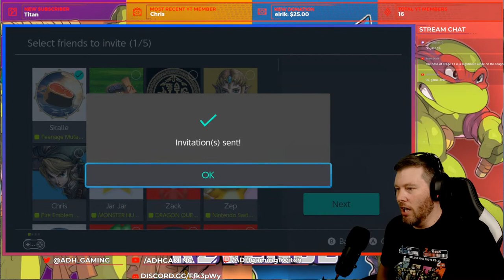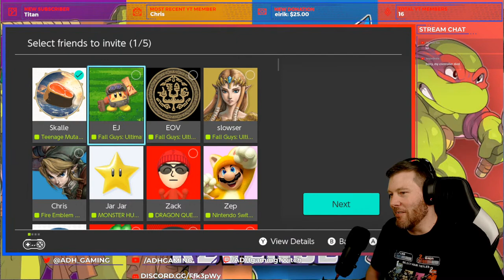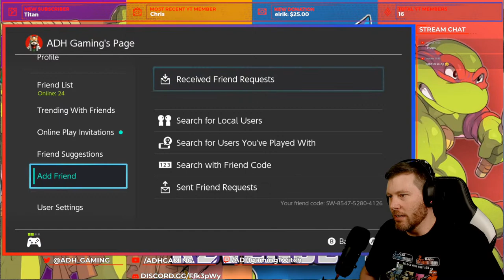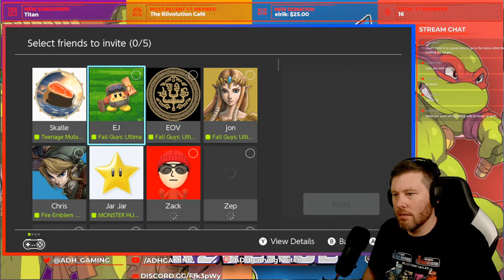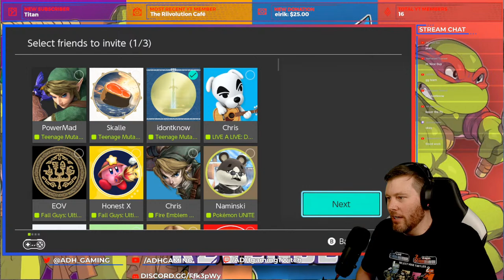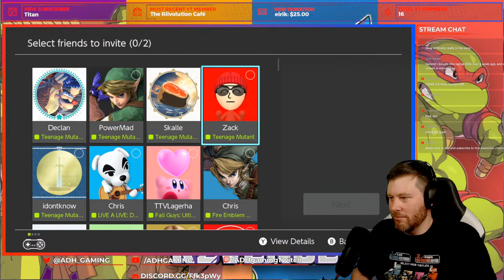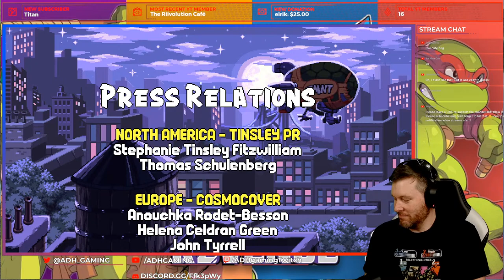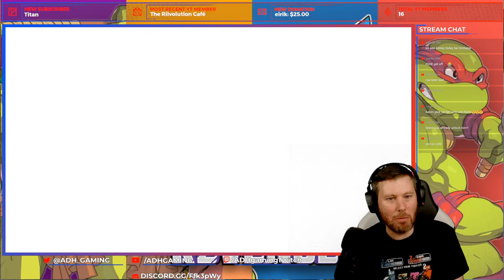Teenage Mutant Ninja Turtles: Shredder's Revenge Multiplayer Playthrough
Hey all.  I've been looking forward to giving this a proper playthrough! Looks amazing so let's play some Teenage Mutant Ninja Turtles Shredder's Revenge.

* Streams are generally 16+, whilst a lot of streams are suitable for all audiences there may be some mature talk at times.

* Becoming a super fan, sponsor or VIP will give you priority!